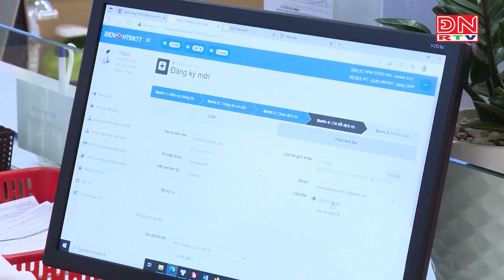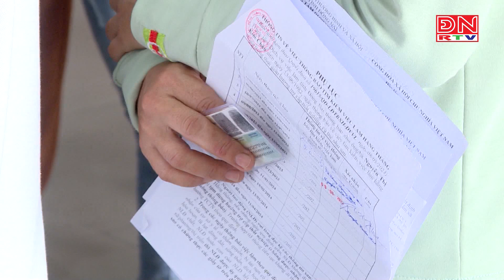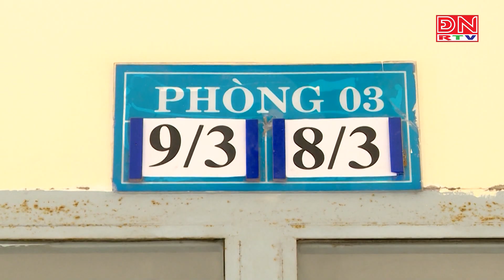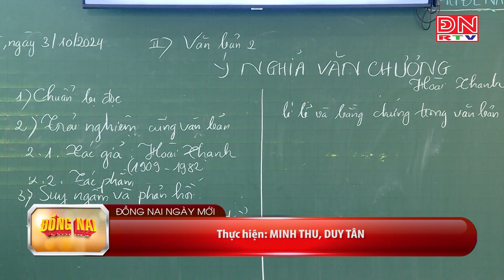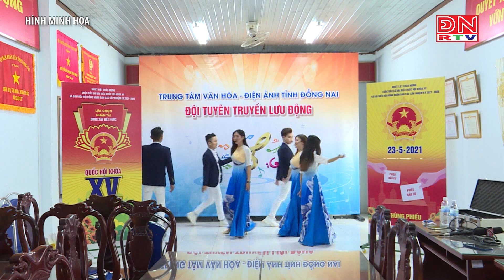Đồng Nai ngày mới ngày 04-10-2024